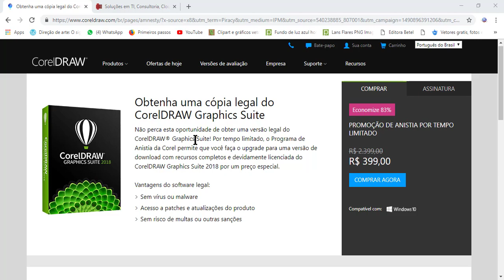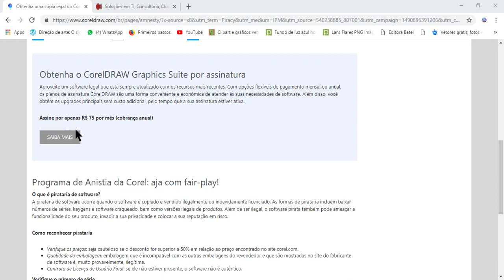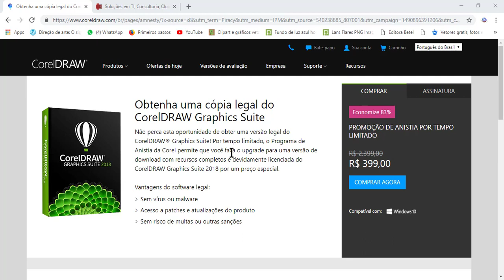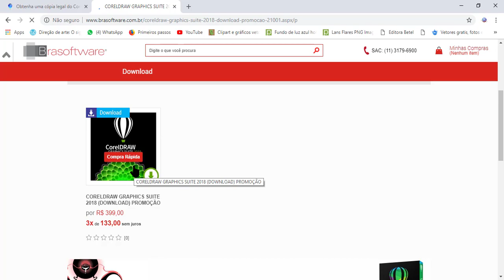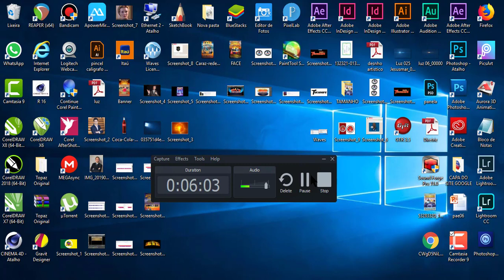Como comprar o CorelDraw 2019 por 629,00 - Direto da Corel, ou em 3 x223,00 pelaBrasoftware